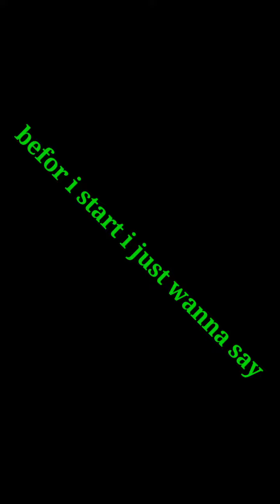khasi boi likee,tiktok boy🔥🔥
ke.nny1217